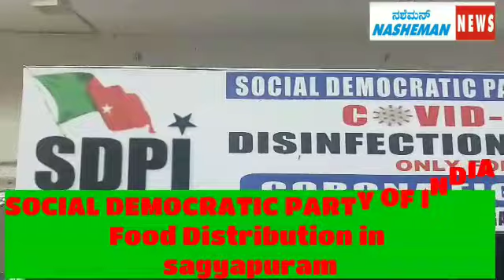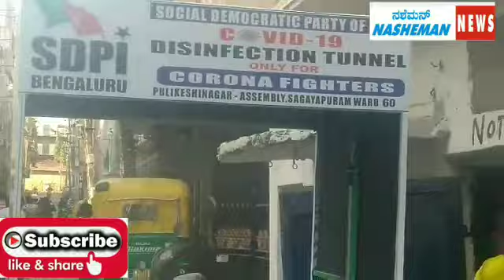SDPI sagayapuram ward food distribution to the Needy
SDPI sagayapuram distributed food in their ward to the Needy families